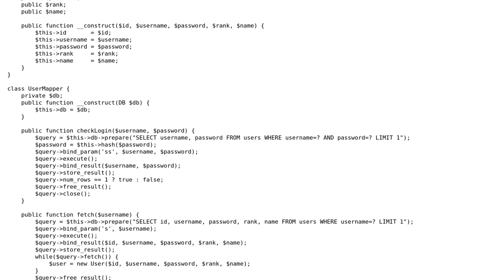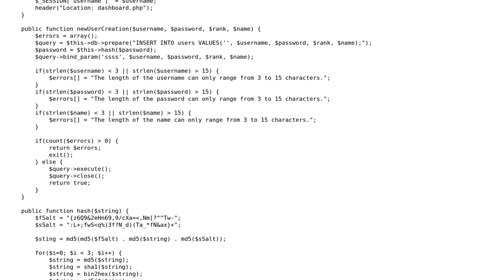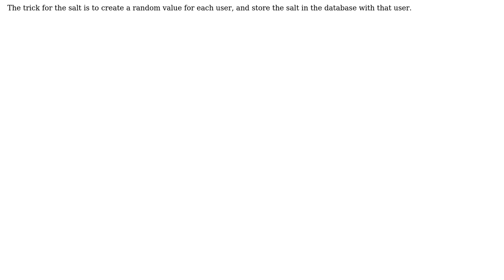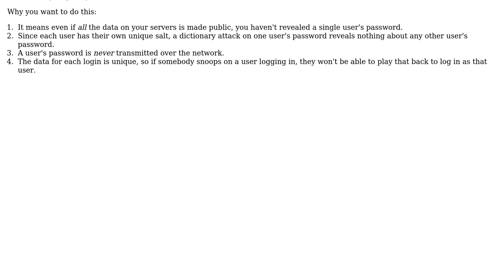Code Review: Update of Classes for user registration and authentication (2 Solutions!!)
Code Review: Update of Classes for user registration and authentication

With thanks & praise to God, and with thanks to the many people who have made this project possible! | Content (except music & images) licensed under CC BY-SA | Music | Images & others | With thanks to user rolfl user Jerry Coffin user Abandoned Account and the Stack Exchange Network Trademarks are property of their respective owners. You are responsible for your own actions.